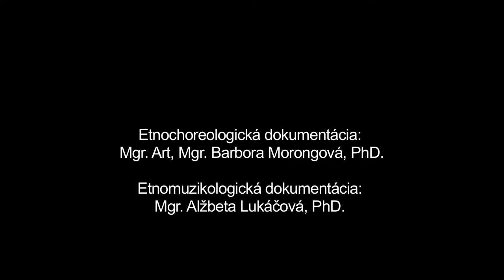Váľaňie vahanou, Bacúch, Múzeum SNP v Banskej Bystrici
Názov: Váľaňie vahanou
Inštitúcia: Múzeum SNP
Lokalita pôvodu: Bacúch

Interpreti - tanec: Slavomír Bridiš (1979), Soňa Bridišová (1981), Rudolf Kán (1991), Pavol Lilko (1977), Andrea Lilková (1978), Vladimíra Medveďová (1982), Jozef Piliar (1965), Antónia Schönová (1976)

Ďalšie informácie - tanec: Váľanie vahanou je tanečná hra, ktorej pohybovým základom je folklorizovaný spoločenský tanec Polka. Tanečnú hru zvykli v rámci pokročilej zábavy iniciovať ženy (resp, dievky), aby prebrali chlapov (mládencov) v prípade, že už mali povypíjané. V prvej časti tanca sa spievajúce ženy postavia do kruhu. Okolo nich kráčajú proti smeru hodinových ručičiek v stoji a násedne v podrepe muži, čo vizuálne pripomína váľanie vahanou. V druhej časti tancujú v ziešaných pároch v zatvorenom protistojnom držaní Polku s využitím premenného motívu. Pri zmene hudobnej frázy si ženy postupne menia partnerov.